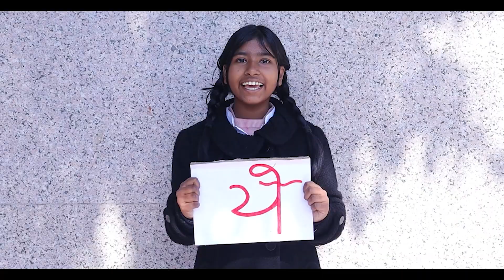Samvidhan hai Samman| DoE | Best 5 Songs| PANKH Fellowship | Manzil Mystics Foundation | Believe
About us:-

Manzil Mystics is a passionate group of musicians working towards creating social inclusion and happy childhoods through music. Inspired by the all-inclusive and peaceful messages of our mystic poets like Kabir Das, Mahatma Gandhi, and Baba BulleShah, we use Satsang, Samvaad, Sangeet and Swadhaya as the core of all our programmes. We are working towards increasing the accessibility, usability and sustainability of music for everyone.

About PANKH Fellowship -

PANKH is a project by Manzil Mystics that uses music to teach life skills. Over two years, ten facilitators worked in 15 schools, helping many students.

Believing that music breaks barriers, Manzil Mystics designed PANKH to teach communication, teamwork, empathy, and resilience through songs. Facilitators engaged students in creating five original songs, reflecting their voices and experiences.

PANKH shows how music can transform education and help young people grow. The songs created are a lasting reminder of its positive impact.

Credits -

Producer: Mohit Kumar
Mix & Master: Prem
Lyrics: Pawan, Kalash  and their school students
Composer:  Pawan & Kalash (PANKH Fellows)
Vocals: DoE School
Arrangement: Mohit Kumar
Video: Shivam Pandey, Ashish, Anuj